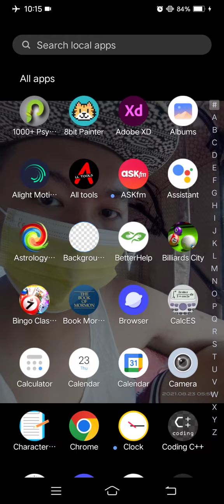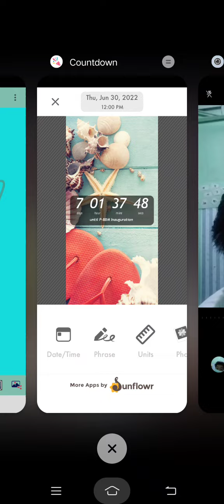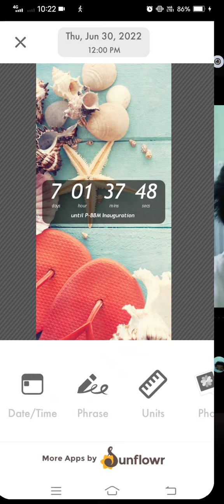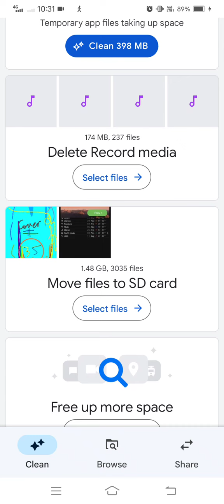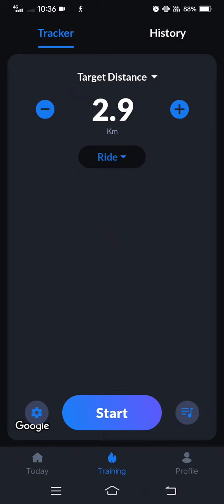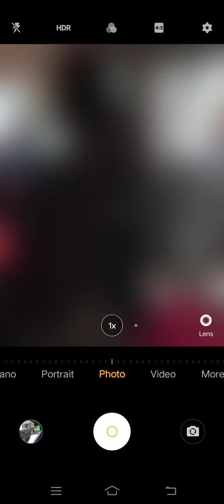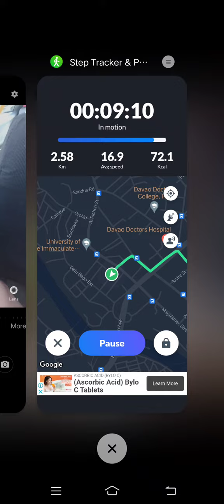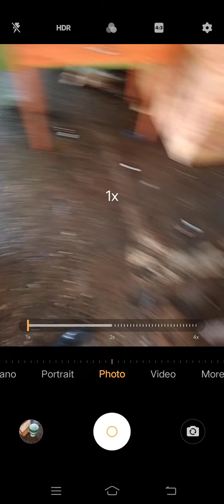Marvin Rey — Vlog 11,806